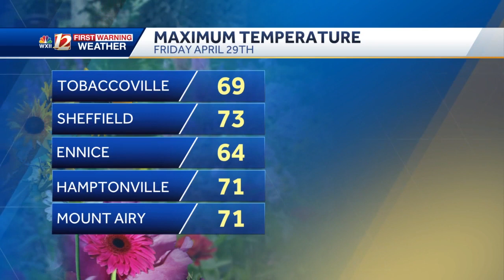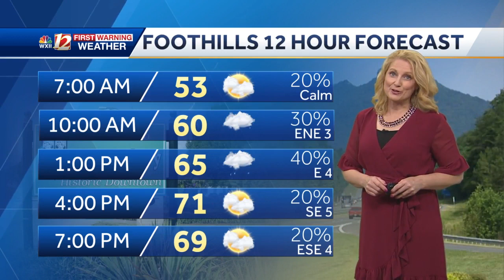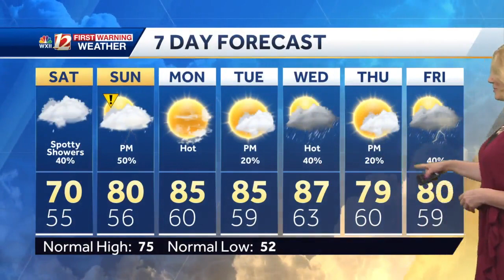Spotty Shower Chances Saturday, Warmer Sunday & Late Day Storm Chances